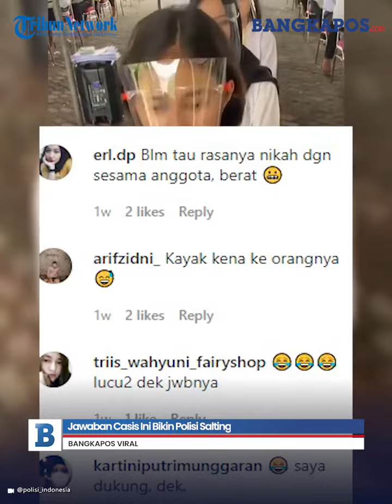Jawaban Casis Polwan Ini Bikin Polisi Salting